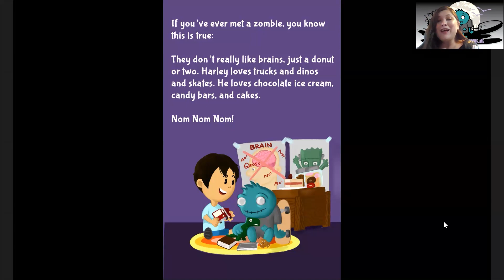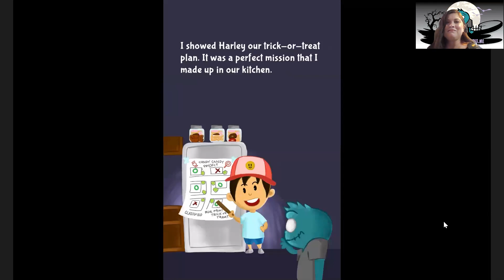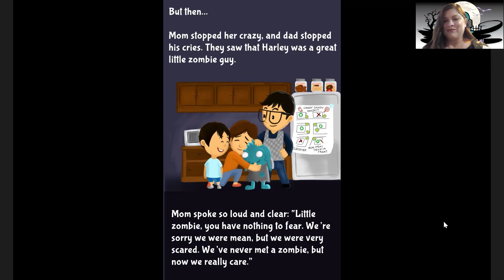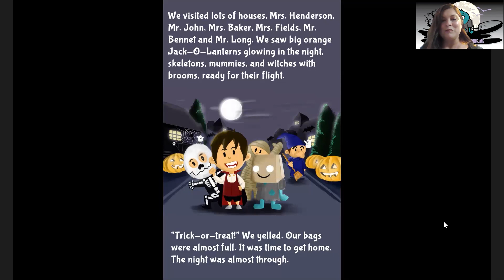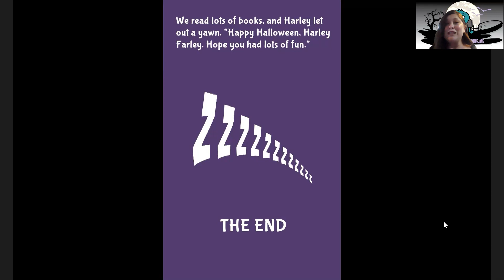Donna Munoz Reading: "Harley Farley’s First Halloween"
Donna Munoz reads her children's books "Harley Farley's First Halloween". Great Halloween storytime fun to be had!